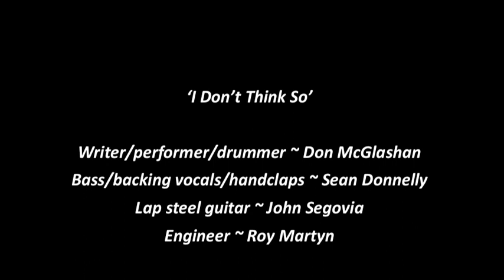I Don't Think So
Part of the campaign to safeguard Auckland City's assets from possible 'SuperCity' depradations